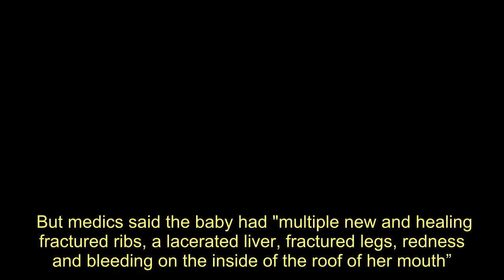Dad ‘broke baby girl’s bones by folding her over backward to stop her crying’ - Today News